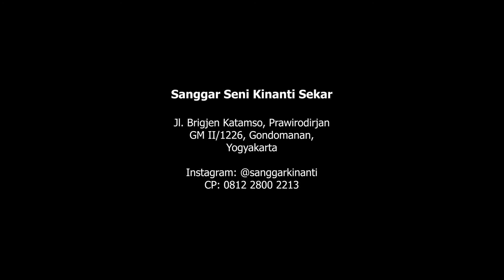Kinanti Sekar dan Tari #1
"Menari adalah hak setiap tubuh"

Jangan takut, jangan ragu, karena tubuhmu memiliki hak untuk mengekspresikan jiwamu

Belajar menari sebagai proses sedulur Sanggar Seni Kinanti Sekar untuk memahami jiwanya, melatih akan setiap hal dalam kehidupan, mengolah energi dan imajinasi.

Sanggar Seni Kinanti Sekar didirikan pada tahun 2015 bertempat di Yogyakarta. Sanggar Seni Kinanti Sekar mengacu pada seni berbasis pendidikan non formal. Sebagai ruang untuk berproses, beraktivitas, dan beraktualisasi mengolah ekspresi dengan pembelajaran seni.

Sanggar Seni Kinanti Sekar akan terus aktif mengolah, mengembangkan dan melestarikan seni dan budaya di Yogyakarta serta Nusantara, dengan salam Nyawiji.